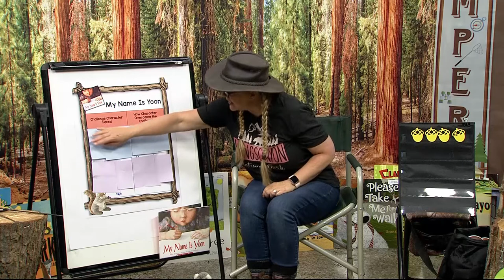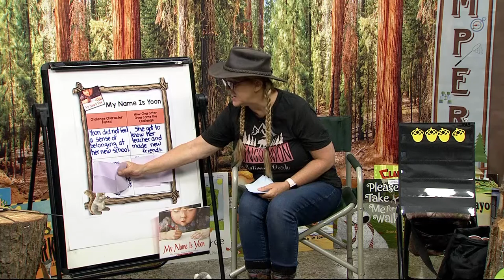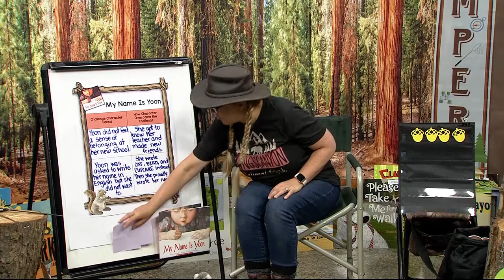K-2-423: My Name Is Yoon by Helen Recorvits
Yoon's name means "shining wisdom." At Camp Read A Lot, Mrs. Hammack reads My Name is Yoon by Helen Recorvitz and discovers a new journey about a little girl finding her place in a new country.